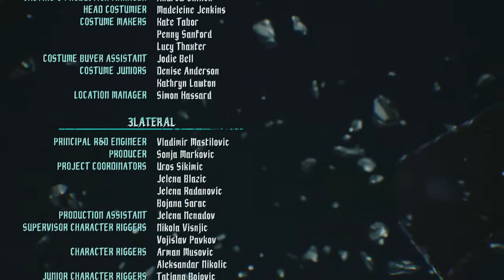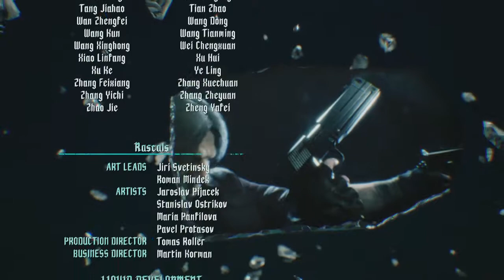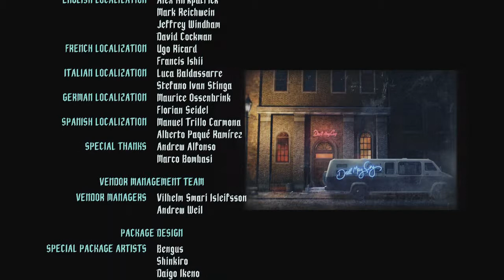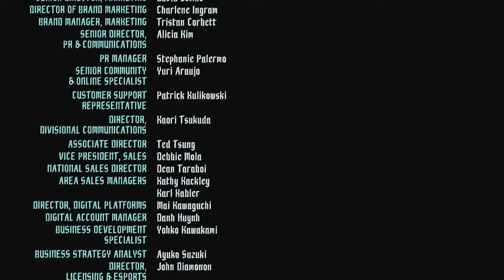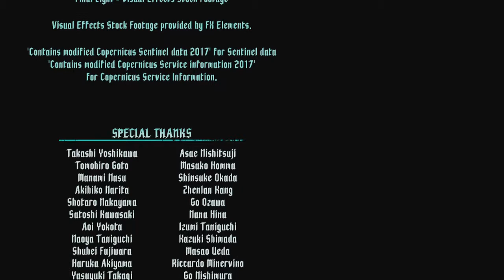Devil May Cry V, Finale, Virgel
And so we have our final battle. Virgil bust be stopped at any cost.